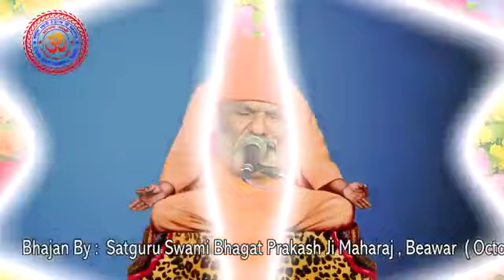Karle Hari ka simran---BHAJAN BY satguru Swami bhagat parkashji Maharaj--